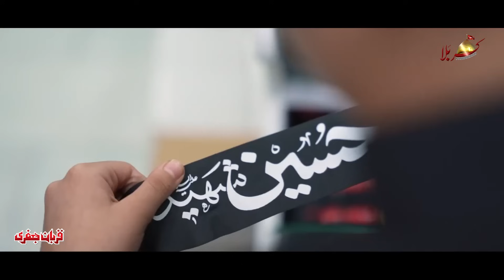Gareeb De Majlis Pak | Zawar Qurban Jafri | Saraiki Noha | New Noha Muhram 2024-25 |1080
Title Kalam | Gareeb De Majlis Pak
Poet | Zawar Qurban Jafri
Compose | Zawar Qurban Jafri
Audio Recording | Karbala Studio
Mix and Master & Arrangements | Karbala Studio
Video |Ali Abbas
Video Editing | Ali Naqi Ammar (Saamin Productions)
Graphics By Ehsan Haider
Special Thanx | Ustad Haji Ishfaq Sahib (Karachi)